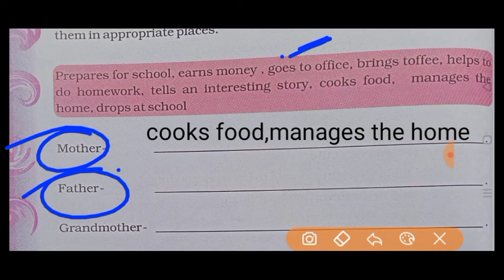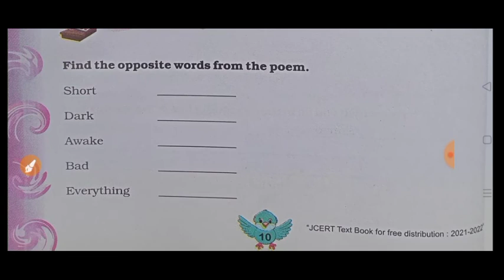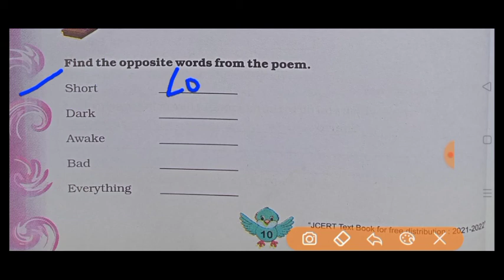Class 5 English || Sunshine class 5 || Unit-1|| Good night and Good morning || part-2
1. jharkhand school class 3 ka solution
2.jharkhand school class 4 ka solution
3. jharkhand school class 5 ka solution
4. jharkhand school class 6 ka solution
5.jharkhand school class 7 ka solution
6.jharkhand school class 8 ka solution
7.jharkhand school class 9 ka solution
8.jharkhand school class 10 ka solution